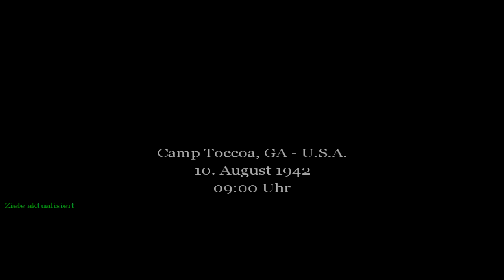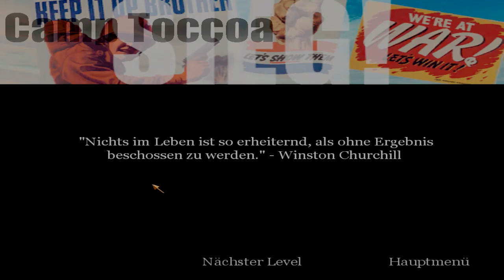CALL OF DUTY | COD #001 | Vom Hosenscheißer zum Soldat | ★ LETS PLAY ★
[Weltkrieg-Shooter]

► Hier kriegst du das Spiel her